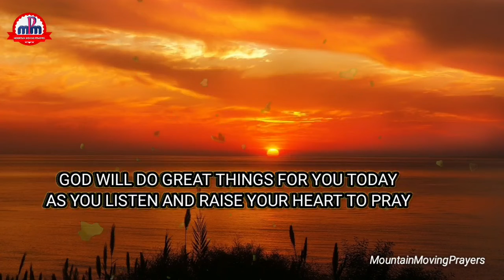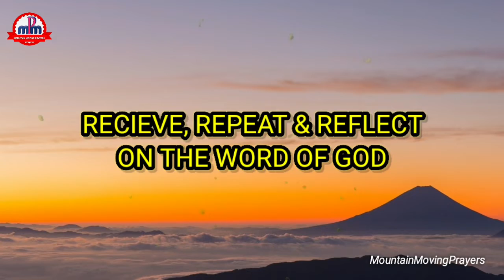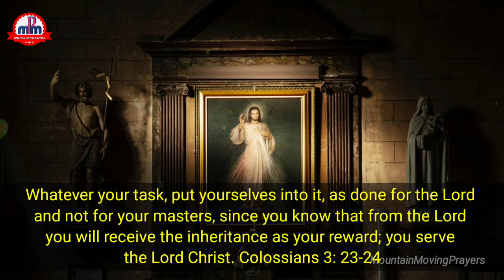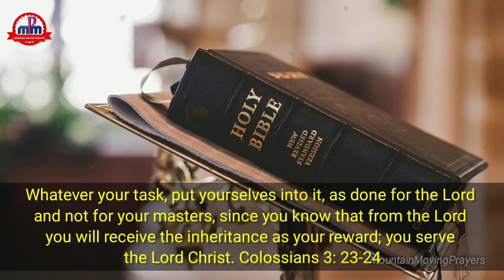#15 | Enjoy The Miracle Of Living By One Bible Verse For The Day🔥Simple & Easy Life Transformation 🔥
THE MIRACLE OF LIVING ON ONE BIBLE VERSE A DAY🔥 DAY #15

🛑The Scripture declares that the steadfast love of the Lord never ceases. His mercies never come to an end. They are new every morning. This indicates how much God loves us and cares for us. It reveals how God longs to participate in our journey of achievement, fruitfulness, success, happiness, satisfaction and glory. God is the first mover, contributor and the best supporter for us to find  purpose and meaning in our life.

By believing in the love and faithfulness of God and receiving his Word let's motivate and support ourselves to make the best out of this day. Let the habit of listening to one Bible verse everyday, and receiving it in our hearts by repeating the word and reflecting on it during the day, produce the miraculous transformative life experience that our spirit, soul and bodies are longing for.

Let the daily listening of this general introduction act as a solid foundation and fully boost up our faith so that impossible things become possible,  lost battles be turned into glorious victory, and all our sorrows and anxieties turn into unending joy and unwavering peace. With that said, let's open our hearts and minds go receive the life-givung and life-enriching Word of God for the day.

⭐The Word says..

✝️"Whatever your task, put yourselves into it, as done for the Lord and not for your masters, since you know that from the Lord you will receive the inheritance as your reward; you serve the Lord Christ. Colossians 3: 23-24"✝️

🛑Let's Pray...

Loving Father, I thank you for bringing us together and giving us the opportunity and the privilege to receive your eternal word into our innermost being.

O Lord God Almighty, let every good gift and blessing that you have prepared for us today, be poured into our lives, and through us, into our families and into the lives of the people whom we interact with during the day, through your living word which we have received and are going to repeat and reflect during the day. Amen.

🛑Praise you Father. Thank you Father.

@Healing Prayers

▶️We have been in the ministry for quite some time now. And we have seen God do great things in the lives of people through us over these years. One thing we have learnt along the way  is that "God is Faithful." So I invite everyone to recognise, understand, experience and fully enjoy the blessedness of knowing God and His faithfulness. Join with us through this channel and we will together by the help of the Holy Spirit progress towards the realization of this great blessing of knowing God through the salvific work of Christ, our Saviour.